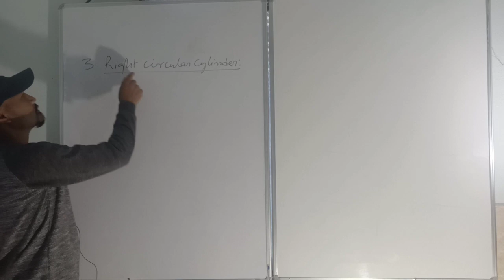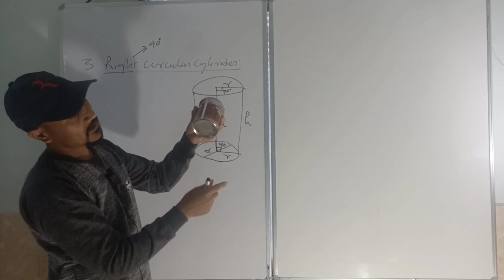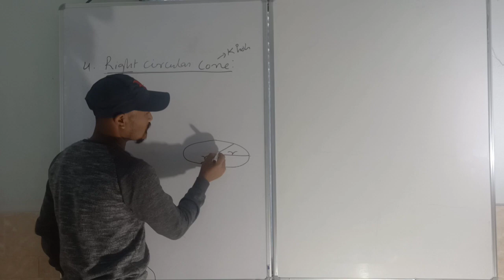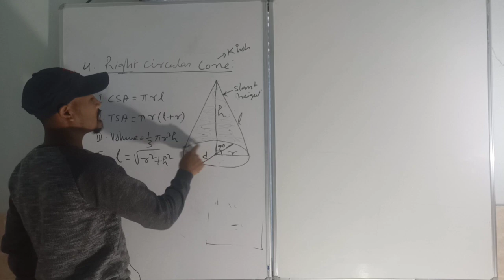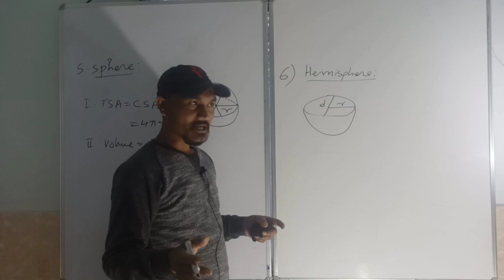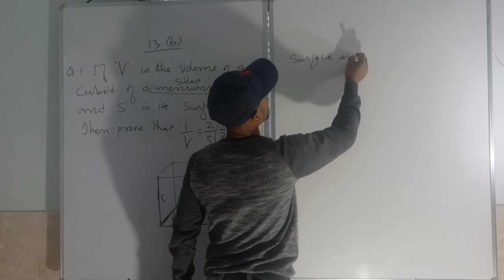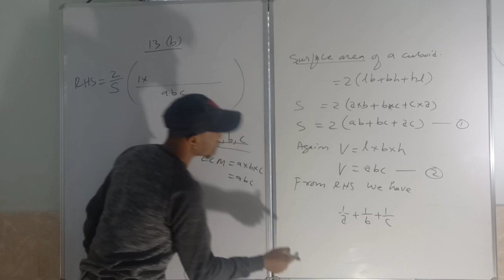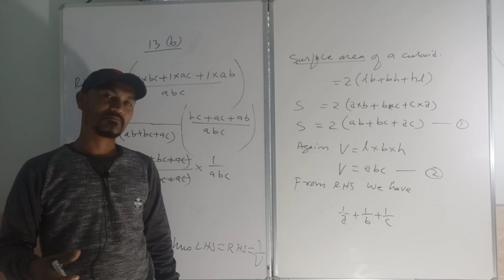Right Circular cylinder,Cone,Sphere and Hemisphere with solve Questions of Exercise 13(b) Q.1